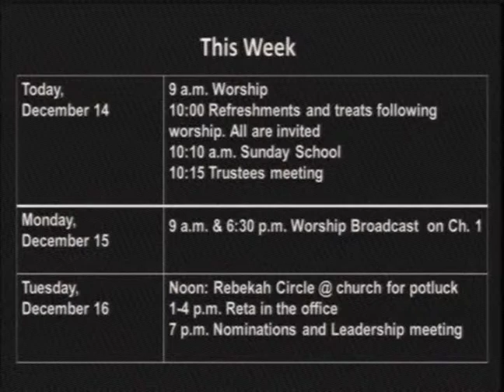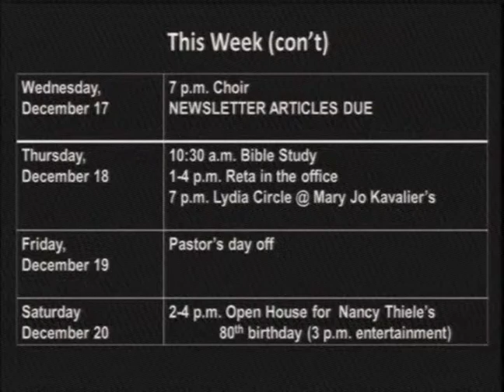12 14 14 Announcements